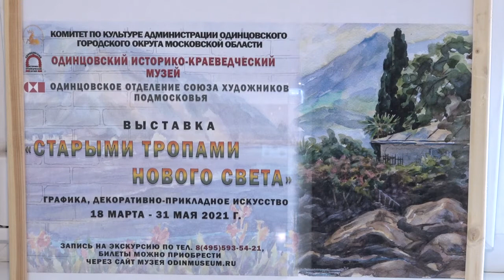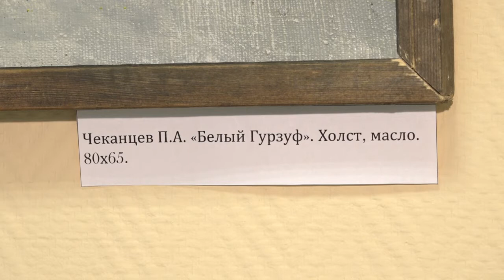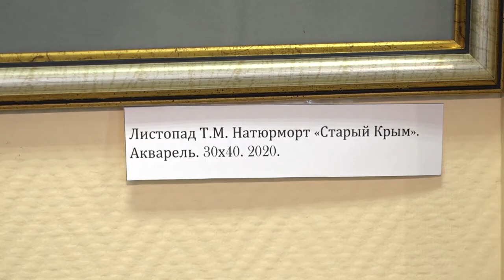Творческая мастерская Музеи Крым